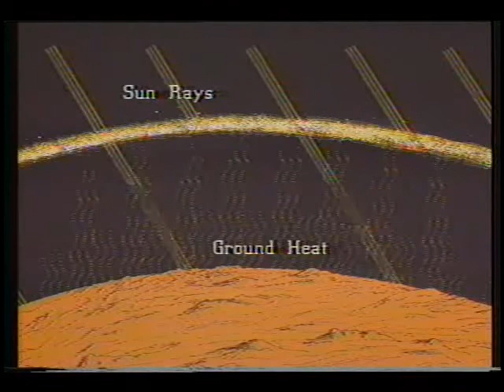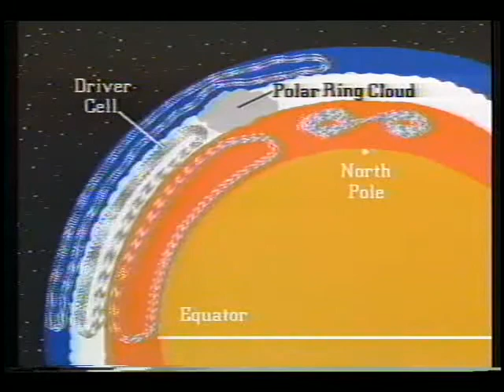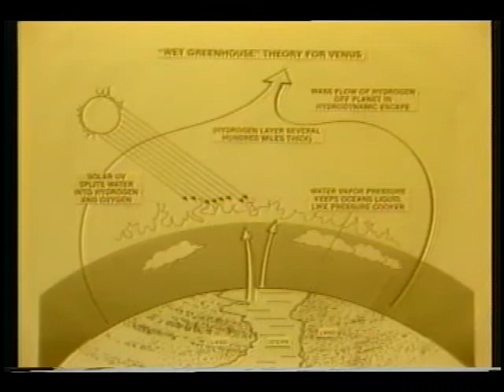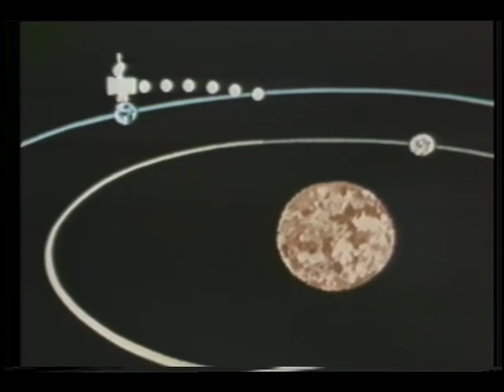Pioneer-Venus Press Clip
This video shows, with high quality animation, the formation of the Solar System: comets, Jupiter, Europa, Saturn, Titan, Mars, the Sun, and early Earth. The focus is on life elsewhere in the Solar System. The recording was prepared for a news conference. Sound track is muted for the first 8.5 minutes.